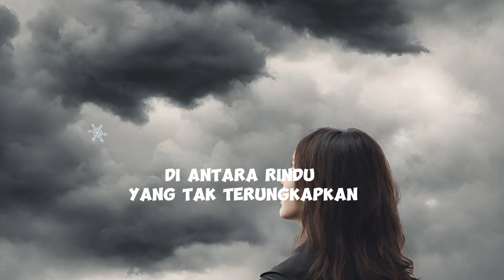Puisi - Cinta dan Air Mata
Puisi ini menggambarkan perasaan kompleks seseorang yang mencintai dengan tulus, namun merasakan sakit yang dalam di hatinya. Dalam puisi ini, ada dualitas antara keindahan cinta dan rasa sakit yang mendalam.